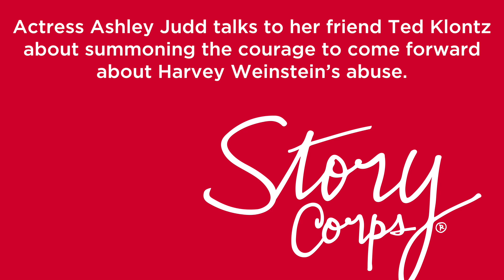Actress Ashley Judd talks about the courage to come forward about Harvey Weinstein’s | StoryCorps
When the New York Times first broke the story about Harvey Weinstein’s decades-long record of sexual harassment in late 2017, it sparked a national conversation about sexual misconduct in the workplace. In Hollywood, Ashley Judd was one of the first actresses to speak publicly about Weinstein’s abuse.

At StoryCorps in Nashville, Tennessee, she sat down with her friend Ted Klontz to reflect on the courage it took to come forward — and the importance of speaking out.

StoryCorps is partnering with Time’s Up to record, preserve, and amplify the stories of working women past and present and to create a dynamic and vital record of the stories of people in the workplace across the world. You can record your own Time’s Up interview with a woman in your life. Get started using the StoryCorps App.

Music by "I Can't Wait" by Kevin Welch, Kieran Kane & Fats Kaplin.
From the album Lost John Dean

Audio Card by Amanda Meltzer